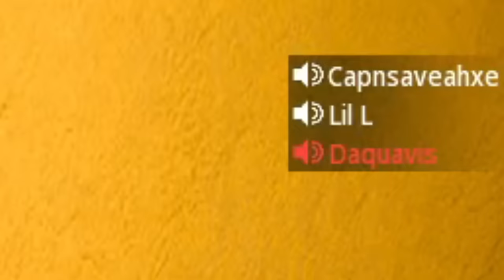She Wanted Me to Pay Her.. So I Destroyed Her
If She Beats Me I Pay For Her College

FRIEND IN VIDEO - @HummusThunder

MP5 CLASS SETUP:
BARREL - FTAC M-SUB 12
UNDERBARREL - FSS SHARKFIN 90
REAR GRIP - LACHMANN TCG-10
ADS LASER